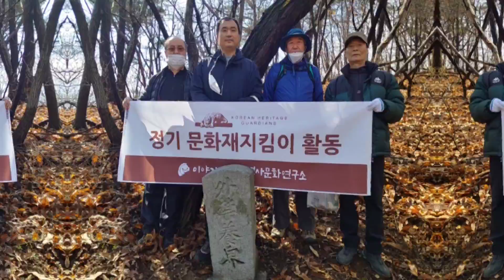정기 문화재지킴이활동 / 이야기가있는 역사문화 연구소 / 3월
정기 문화재지킴이 활동
관항리3층석탑
외금양계비
이야기가있는 역사문화연구소